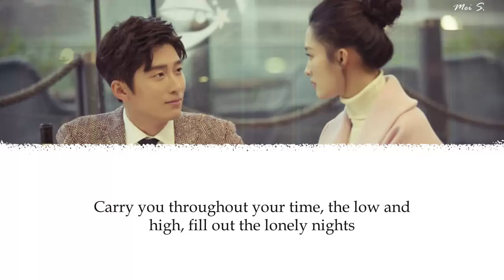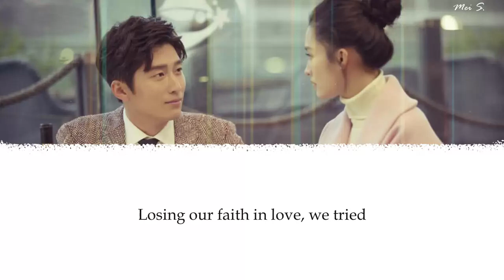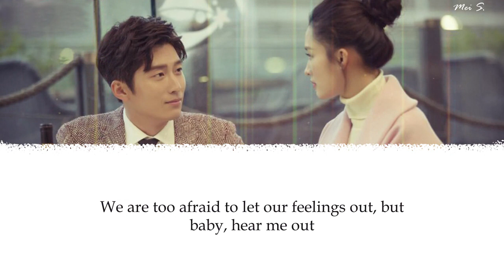Tears in Heaven OST《海上繁花》| If Only...(English) Interlude | Fu Yao 付垚 [Chi/Pinyin/Eng]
Chinese Drama: Tears in Heaven (佳期如梦之海上繁花) aka (海上繁花) for short
Album: Tears in Heaven (佳期如梦之海上繁花) OST
Song Title: If Only...
Composer: Li Ruotian (黎偌天)
Lyrics: Gao Mengbo (高梦博)
Singer: Fu Yao (付垚)
Release Date: June 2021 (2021年06月)
Moving Background Credit: motics - Moving Backgrounds